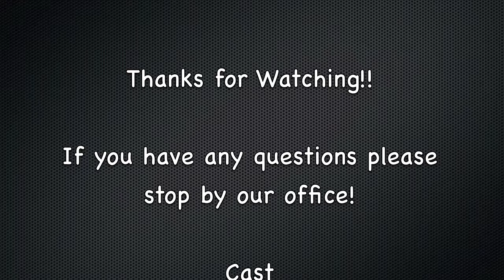What is the Students' Association?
In this video we introduce you to Caleb Finck and Courtland McCranie, the President and Vice President of the Students' Association!  Welcome to SDSU and please feel free to stop by and see us in our office on the end of Main Street in the Student Union near Extreme Pita!